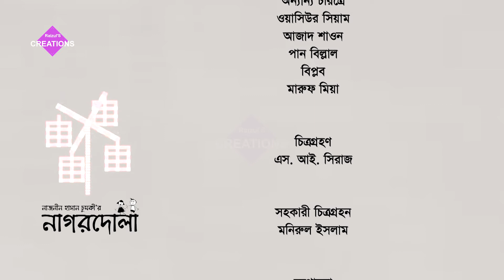Nagordola Episode 29 | নাগরদোলা পর্ব ২৯ | Jovan | SabilaNur | IrfanSajjad | Urmila | Shawon |Chumki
Nagordola (নাগরদোলা)
Story, Screenplay & Direction: Naznin Hasan Chumki.

For More Videos & More Content to Watch,

Others Episode Link...

*** ANTI-PIRACY WARNING ***
This content is Copyright by Raizul's Creations.

*** বিশেষ সতর্কীকরণ ***
এই ভিডিও'টির (বিষয়বস্তু'র) কপিরাইট রাইজুল'স ক্রিয়েশনস্  (Raizul's Creations) এর।